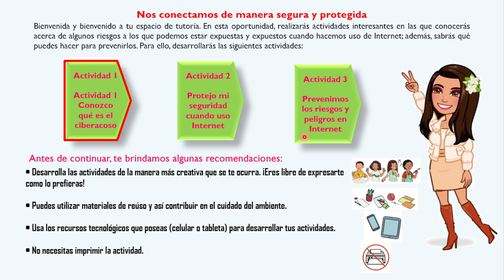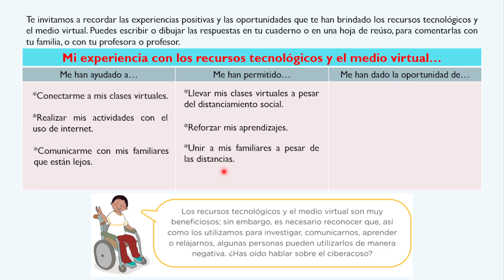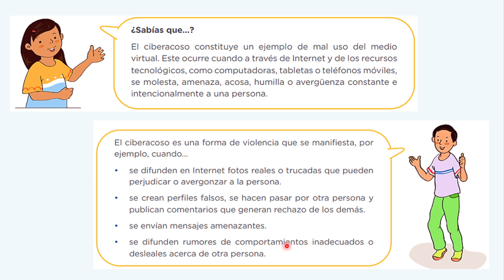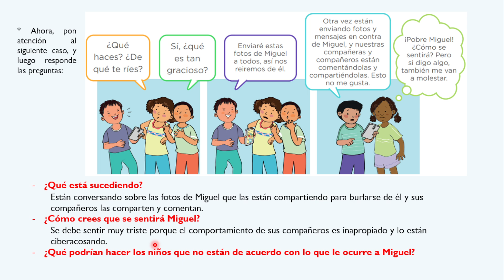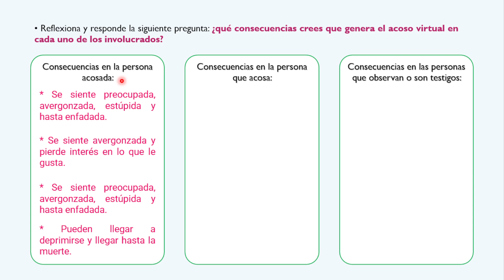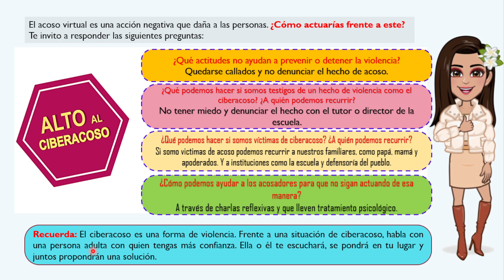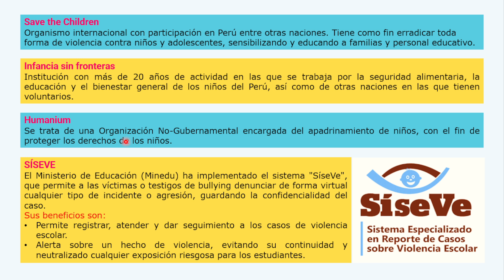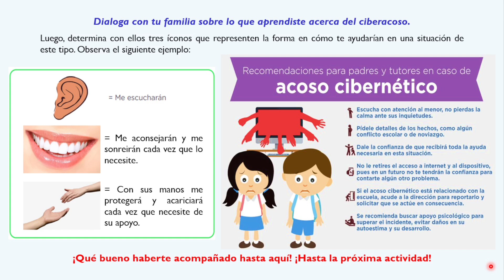5to y 6to prim. Conozco qué es el ciberacoso - tutoría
Aprendo en casa. Es un gusto ayudarlos.